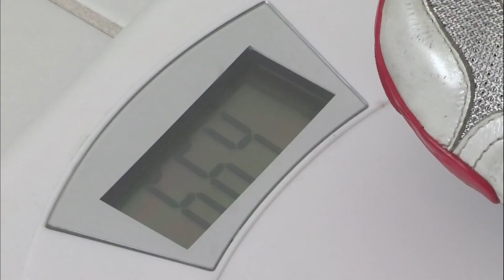STRANGE People That ACTUALLY EXIST 😱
STRANGE People That ACTUALLY EXIST 😱. In this video we go over STRANGE People That ACTUALLY EXIST 😱.